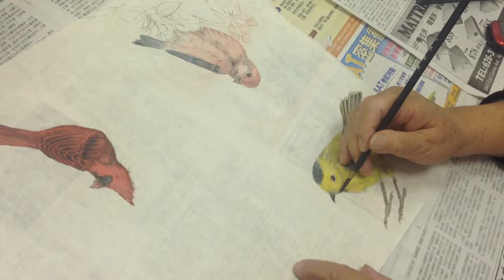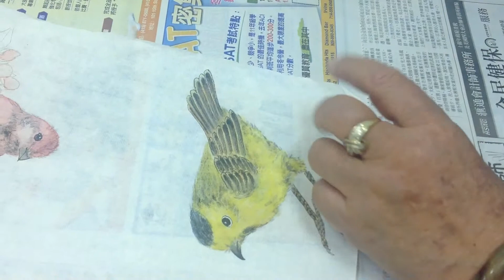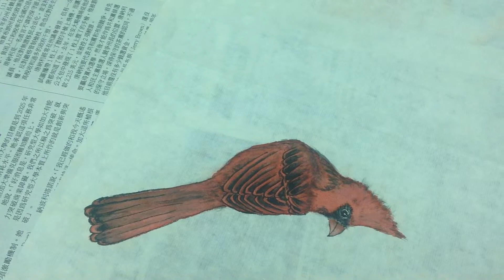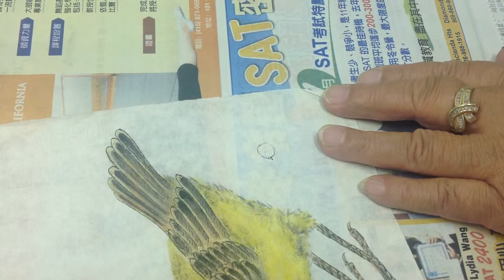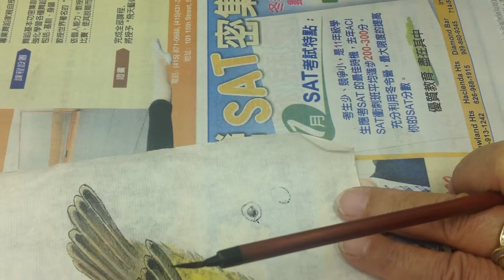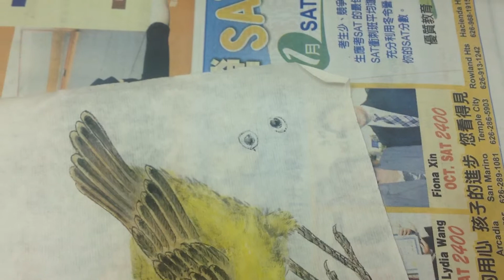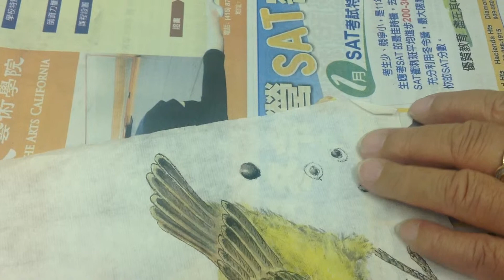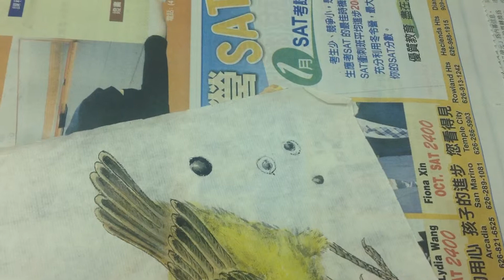雅品工筆畫社 鄭玉卿老師-鳥-基本畫法(4)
鄭玉卿老師-雅品工筆畫社
上課地點:洛杉磯華僑文教服務中心
Culture Center of Taipei Economic and Cultural Office in Los Angeles
地址： 9443 Telstar Ave. El Monte, CA 91731, U.S.A.
上課時間:週六/日 上午 10:00 至 中午 12:00 週日上午 10:00 至 中午 12:00